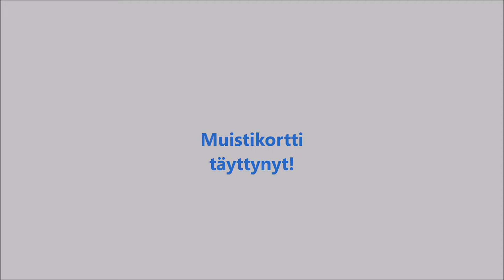2018 07 08 Kittilä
Matkailu